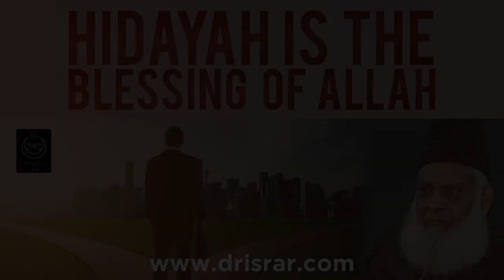Hidayah is the blessing of ALLAH Dr Israr Ahmed